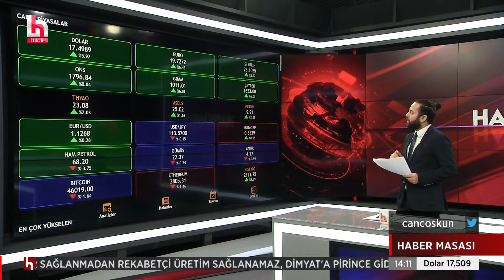Mustafa Sönmez: Erdoğan seçimlere 'Güçlü Müslüman' algısıyla girmeye çalışıyor